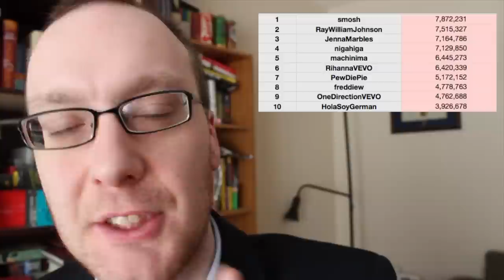Harlem Shakes One Direction! - YouTube News 8